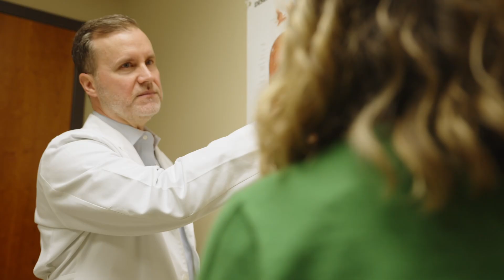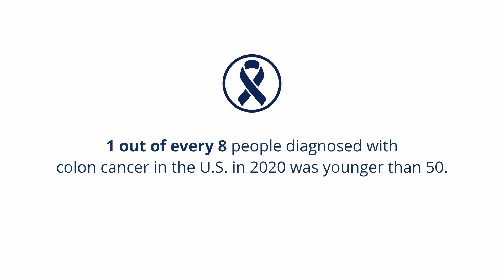Colon Cancer: Early Detection and Treatment Explained by Dr. Horaist of Ochsner Lafayette General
Learn about colon cancer, a common cancer in men and women, and the importance of early detection through colonoscopies. Dr. Michael Horaist, a colorectal surgeon at Ochsner Lafayette General, discusses how colon cancer is often discovered, the treatability of the disease when found early, and the recommended age for screenings. He emphasizes the need for proactive colonoscopy screenings, even without symptoms, and highlights the rising incidence of colon cancer in younger individuals. Discover the signs and symptoms to watch for and why early intervention is crucial for successful treatment. Colorectal is treatable up to 80% of the time when it’s caught early -- in stage one or two – often before there any symptoms. Schedule a colonoscopy today at one of Ochsner's nationally recognized centers in Louisiana and coastal Mississippi.